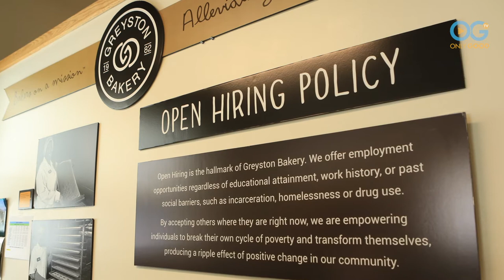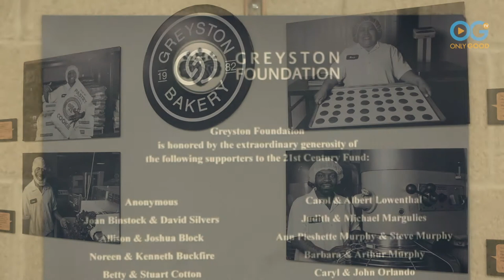Greyston Bakery Offers Employment to At Risk Adults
Have you ever had a difficult time finding a job? Stop by Greyston Bakery in Yonkers, NY! Greyston Bakery gives jobs to anyone with the motivation and desire for employment, regardless of professional or personal background. They provide adults career building opportunities to not only make a future for themselves, but to see their handwork in retails stores like Whole Foods!

Greyston continues to support the community with the Greyston Foundation, channeling the profits of their baked goods to create child care, affordable housing, gardens and other initiatives impacting economic renewal.

Account Manager Sunitha Malieckal shares a bit of Greyston's open door philosophy. "We demonstrate here everyday that it doesn't matter what your background is, even if you have no job experience. It changes not only the opportunities for these folks here, but also changes the perception in society that folks who have made mistakes in the past are not worthy of a second chance."

Watch and see how Greyston Bakery, while committed to the quality of their brownies, don't hire people just to bake them, they bake them so they provide a future for their community!

This video was shot/edited by Abe Halpert

Watch an exclusive collection of stories featuring PETS, FAMILY, WELLNESS, and COMMUNITY, including unique series and Live Specials that shine a spotlight on everyday people, making the world a better place.